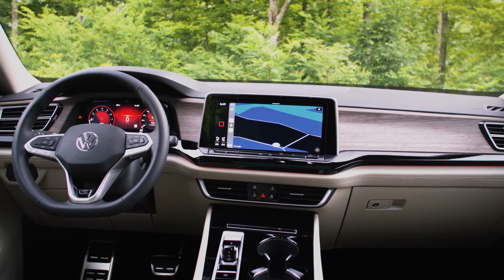The 2024 Volkswagen Atlas: The New Benchmark for Mid-Size SUVs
The 2024 Volkswagen Atlas is a mid-size SUV that gets a significant refresh for the new model year, making it more competitive than ever. Here's an overview:
What's new?
Design: The exterior receives a bolder look with a revised front fascia, new headlights, and updated wheel designs. Inside, the cabin gets a tech boost with a standard 10.25-inch digital instrument cluster and an available 12-inch touchscreen infotainment system.
Powertrain: The 2.0-liter turbocharged four-cylinder engine now comes standard with regular gasoline, making it more affordable to fuel.
Features: Standard features like heated and ventilated seats, heated steering wheel, tri-zone automatic climate control, and height-adjustable front passenger seat enhance comfort and convenience.
Performance: Improved handling and responsiveness thanks to a retuned suspension and new steering system.

Key features:

Spacious and comfortable interior with seating for up to seven passengers
2.0-liter turbocharged four-cylinder engine with 269 horsepower and 273 lb-ft of torque
8-speed automatic transmission with optional 4MOTION all-wheel drive
Available features include: panoramic sunroof, wireless charging, wireless Apple CarPlay and Android Auto, driver-assistance technology suite

*Turn on closed captions (CC) for more details*

To stay up to date with a lot of new videos.